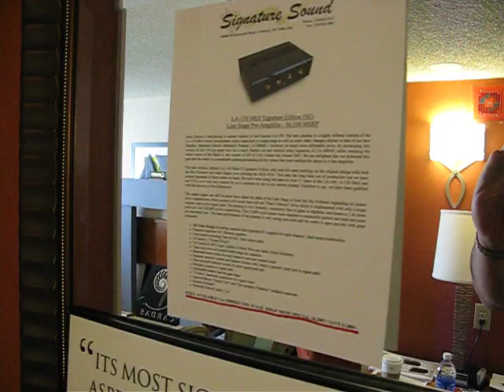Merlin, Joule, Cardas Room at 2009 Rocky Mountain Audio Fest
A vid of our show demo suite ran by Merlin Music Systems (VSM-MXe speaker system), using tube preamp & amps from Joule Electra, and cabling from Cardas Audio. Front end for this system is a Audio Aero Prestige CD Player from my Store (Signature Sound). This is pretty much a typical sow set-up for us. This vid helps document the room set-up for us (to reference in the future) as well to show to friends and customers what our show suite looked like. Music playing in the background is from Mark Knofler (Get Lucky album). This is not atypical of a Hi-End HiFi system set up at a show trying to achieve the best sound possible... and yes, this gear is expensive and most of it is hand crafted by small companies in small quantities in the USA.